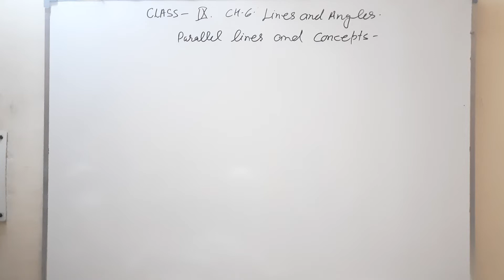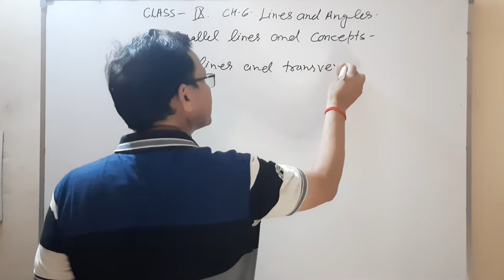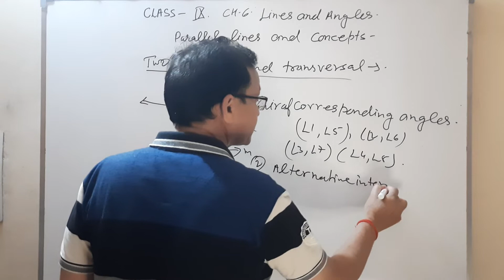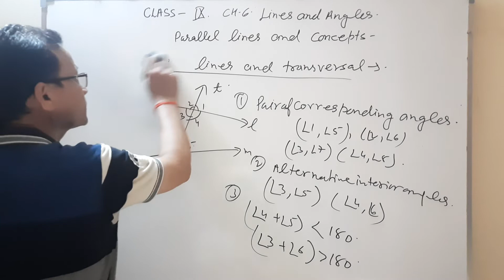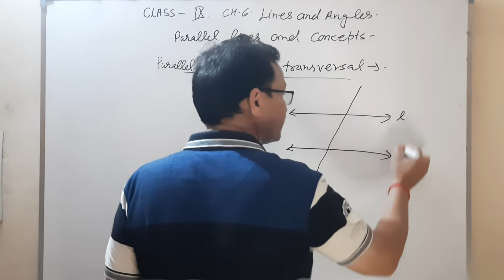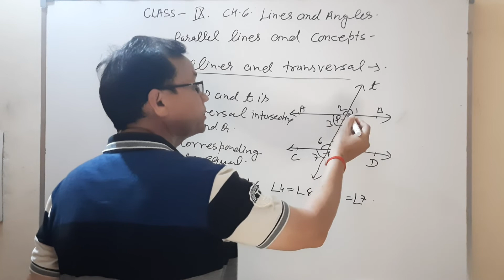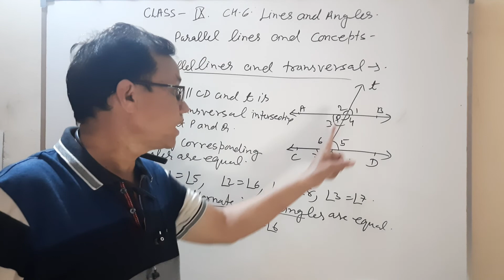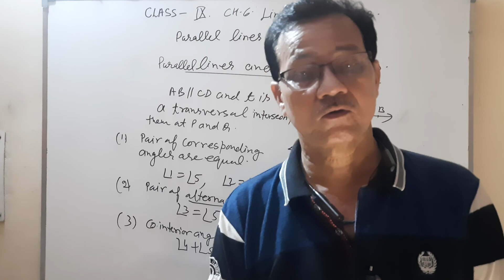Lines and Angles | Class - 9 | Ch - 6 | Parallel Lines and Concepts